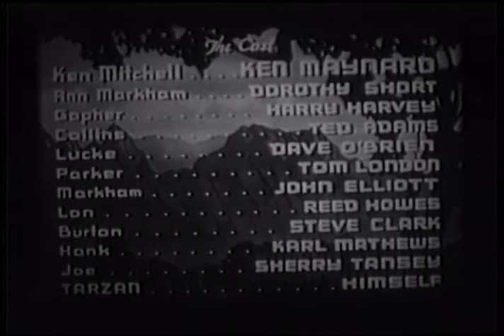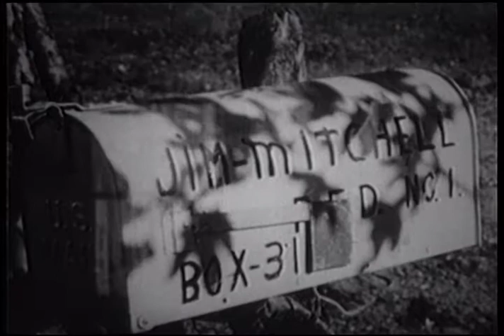Phantom Rancher - Full Movie | Ken Maynard, Tarzan, Dorothy Short, Harry Harvey, Ted Adams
Cowboy puts on a black mask and a black outfit to fight a gang of land-grabbing crooks.

Writers: William Lively, William Lively
Starring: Ken Maynard, Tarzan, Dorothy Short, Harry Harvey, Ted Adams, Dave O'Brien